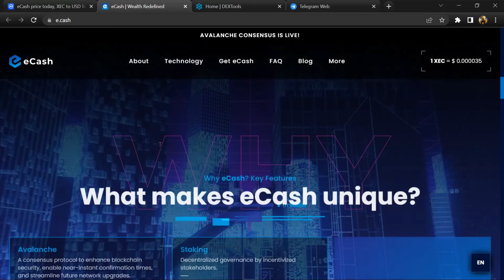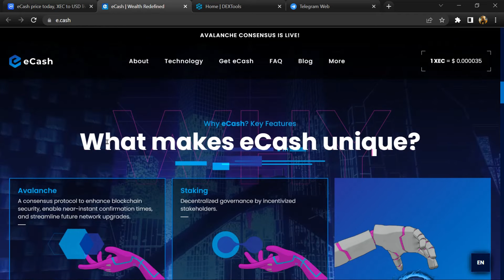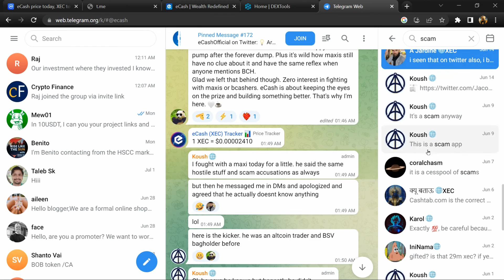Review About eCash (XEC) Token Also Check Legit or Scam ??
In this video, I am going to share a Review About eCash (XEC) Token Also Check it is Legit or a Scam. I have made videos based on online data, I am not a financial advisor investing in crypto at my own risk.